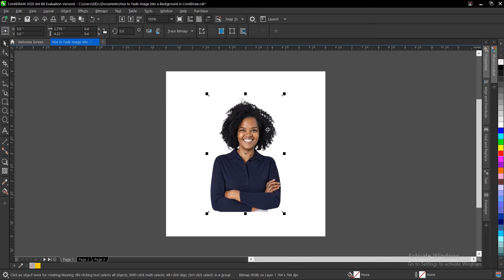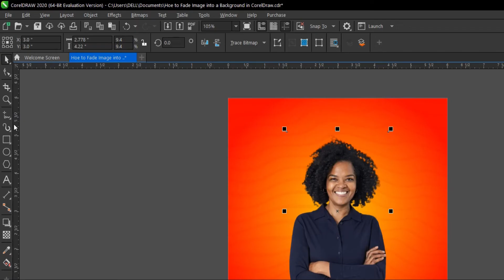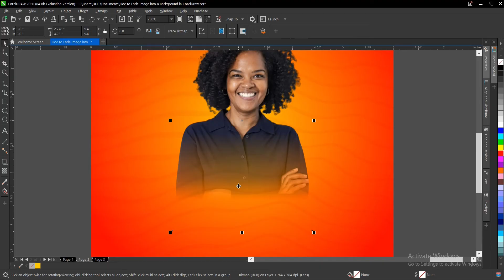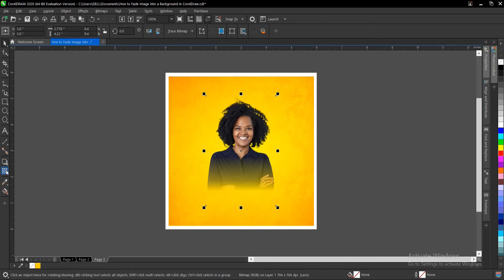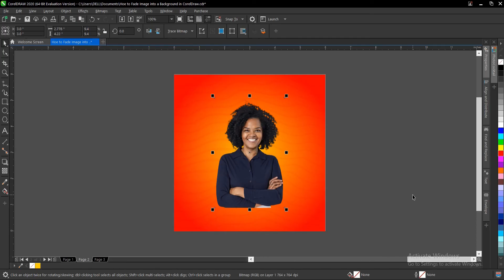HOW TO FADE AN IMAGE INTO A BACKGROUND IN CORELDRAW